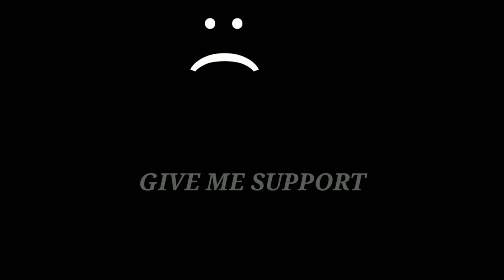Basic tip for call of duty mobile